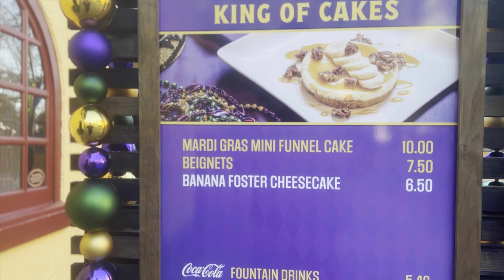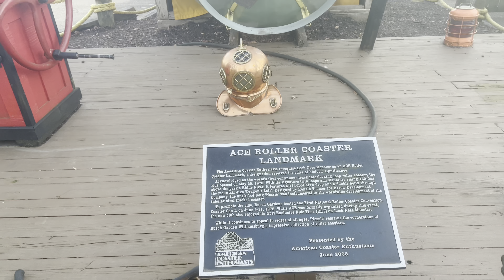EMPTY! Busch Gardens Williamsburg Mardi Gras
Filmed on February 3rd 2023! Iv missed this park.